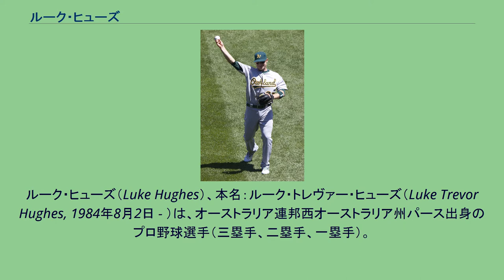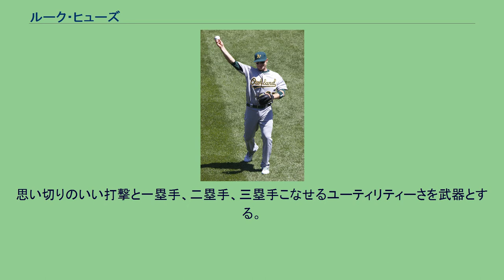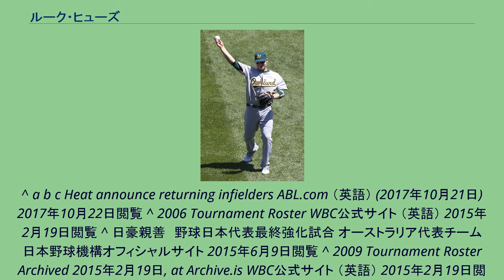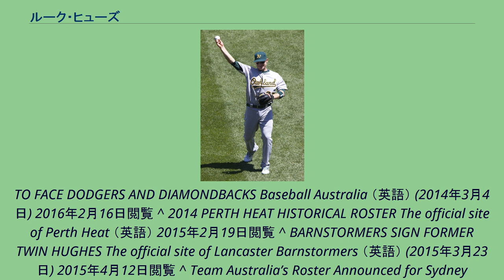ルーク・ヒューズ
パース・ヒートの選手
ルーク・ヒューズ（Luke Hughes）、本名：ルーク・トレヴァー・ヒューズ（Luke Trevor Hughes, 1984年8月2日 - ）は、オーストラリア連邦西オーストラリア州パース出身のプロ野球選手（三塁手、二塁手、一塁手）。
右投右打。
愛称はヒュージー。
2002年にミネソタ・ツインズと契約を結んだ。
2005年9月に開催された第36回IBAFワールドカップのオーストラリア代表に選出された。
2006年開幕前の3月に開催された第1回ワールド・ベースボール・クラシック(WBC)のオーストラリア代表に選出された。
オフの11月には第16回IBAFインターコンチネンタルカップのオーストラリア代表に選出された。
2007年11月には第37回IBAFワールドカップと「日豪親善 野球日本代表最終強化試合」のオーストラリア代表に選出された。
2009年開幕前の3月に開催された第2回WBCのオーストラリア代表に選出され、2大会連続2度目の選出を果たした。
2010年4月28日のデトロイト・タイガース戦で、メジャーデビューを果たした。
この試合でマックス・シャーザーから史上106人目の初打席初本塁打を記録した。
オフには、オーストラリアン・ベースボールリーグ(ABL)のパース・ヒートでプレーした。
2011年オフには前年同様にABLのパース・ヒートでプレーした。
2012年4月22日にオークランド・アスレチックスへ移籍した。
7月7日に放出された。
その後、8月1日にトロント・ブルージェイズと契約した。
オフの10月16日にオーストラリア・シリーズのオーストラリア代表に選出された。
また、前年同様にABLのパース・ヒートでプレーした。
2013年開幕前の3月に開催された第3回WBCのオーストラリア代表に選出され、3大会連続3度目の選出を果たした。
オフには、前年同様にABLのパース・ヒートでプレーした。
2014年3月2日にニューサウスウェールズ州シドニーで初めてオーストラリアで開催されたMLB開幕戦の前に開催された親善試合であるオーストラリアン・チャレンジのオーストラリア代表に選出された。
オフにも前年同様にABLのパース・ヒートでプレーし、この年から打撃コーチ兼任となった。
2015年3月23日に独立リーグであるアトランティックリーグのランカスター・バーンストーマーズと契約を結んだ。
2016年1月28日に第4回WBC予選のオーストラリア代表に選出された。
同大会でオーストラリアは本戦出場を決めている。
6月6日に第28回ハーレムベースボールウィークのオーストラリア代表に選出された。
2017年2月9日に第4回WBC本戦のオーストラリア代表に選出された。
10月21日に例年同様にコーチ兼任でヒートでプレーすることになった。
2019年、プレミア12のオーストラリア代表に選手された。
思い切りのいい打撃と一塁手、二塁手、三塁手こなせるユーティリティーさを武器とする。
^ a b c Heat announce returning infielders ABL.com （英語） (2017年10月21日) 2017年10月22日閲覧 ^ 2006 Tournament Roster WBC公式サイト （英語） 2015年2月19日閲覧 ^ 日豪親善　野球日本代表最終強化試合 オーストラリア代表チーム 日本野球機構オフィシャルサイト 2015年6月9日閲覧 ^ 2009 Tournament Roster Archived 2015年2月19日, at Archive.is WBC公式サイト （英語） 2015年2月19日閲覧 ^ 2010 PERTH HEAT HISTORICAL ROSTER The official site of the Perth Heat （英語） 2015年2月19日閲覧 ^ 2011 PERTH HEAT HISTORICAL ROSTER The official site of Perth Heat （英語） 2015年2月19日閲覧 ^ Team Austr...